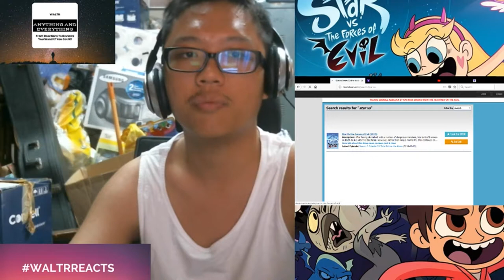WALTRReacts to Star Vs The Forces Of Evil S3E17[Fresh Reaction]*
WALTRReacts to Star Vs The Forces Of Evil Season 3 Episode 17: Is Another Mystery & Marco Junior.
Again, this is a redirect; please go Sorry, but copyright is too strict.